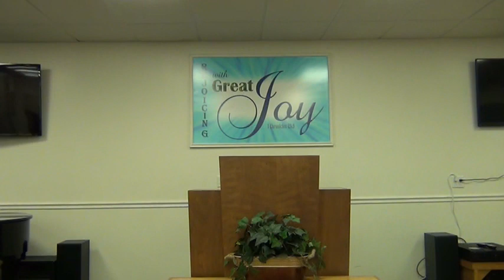Prison Ministry / Our Old Man is Crucified with Him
Romans 6

    The Virgin Birth (Isaiah 7:14; Mt. 1:23; Luke 1:27).